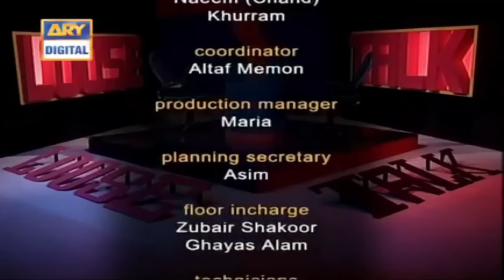Aik Kamre Mein Aik Darjan Bacche 🤭😜 Moin Akhtar | Loose Talk